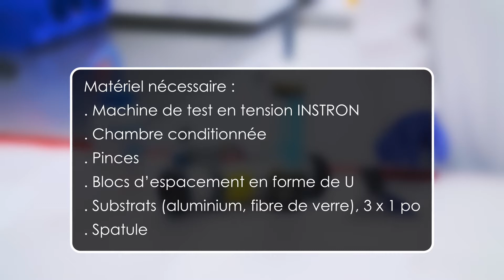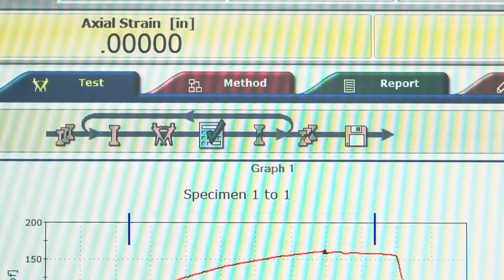ASTM C1135-Déterminer les propriétés d'adhésion en tension des scellants structuraux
ASTM C1135
Signification et usage

4.1  Fréquemment, du verre ou d'autres matériaux de vitrage ou de panneaux sont structurellement collés avec un scellant à un système de charpente métallique. Les mastics utilisés pour ces applications sont conçus pour fournir un lien structurel entre le vitrage ou le panneau et le système d'encadrement.

4.2  Bien que cette méthode d'essai soit menée dans une condition environnementale prescrite, d'autres conditions environnementales et cycles de durée peuvent être utilisés.

1. Portée

1.1  Cette méthode d'essai couvre une procédure de laboratoire pour mesurer quantitativement les propriétés d'adhérence en traction des mastics structuraux, ci-après dénommés « mastic ».

1.2  Les valeurs indiquées en unités SI (métriques) doivent être considérées comme la norme. Les valeurs pouces-livres données entre parenthèses sont fournies à titre indicatif seulement.

1.3  Cette norme ne prétend pas répondre à tous les problèmes de sécurité, le cas échéant, associés à son utilisation. Il est de la responsabilité de l'utilisateur de cette norme d'établir des pratiques appropriées en matière de sécurité, de santé et d'environnement et de déterminer l'applicabilité des limitations réglementaires avant l'utilisation.

NOTE 1 :  Deux normes ISO sont connues qui développent des informations similaires à C1135 ; ISO 8339 et ISO 8340.

1.4  Cette norme internationale a été élaborée conformément aux principes de normalisation internationalement reconnus établis dans la Décision sur les principes pour l'élaboration de normes, guides et recommandations internationaux publié par le Comité des obstacles techniques au commerce (OTC) de l'Organisation mondiale du commerce.

pour obtenir plus d'informations sur nos produits.